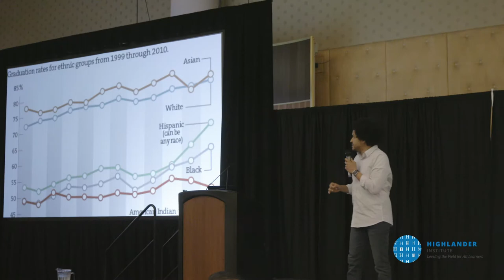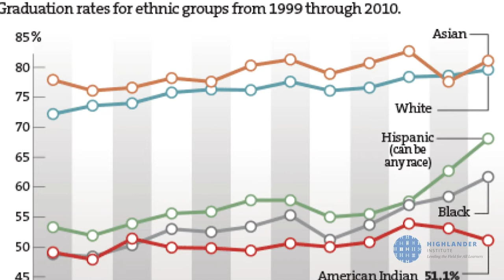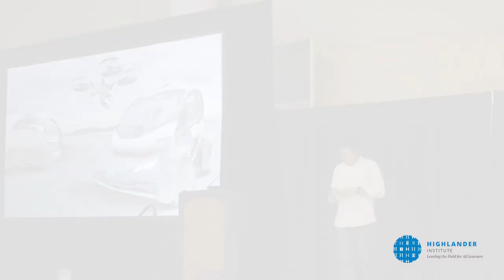BPLC19 - Keynote: Jonathan Santos Silva